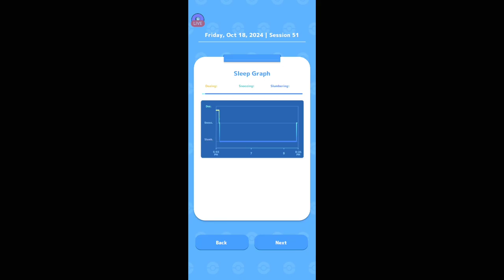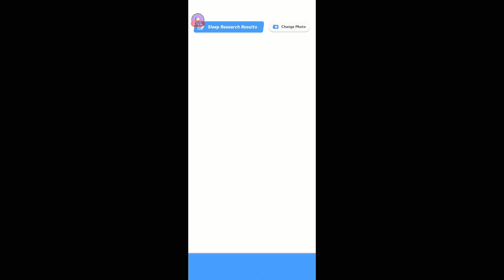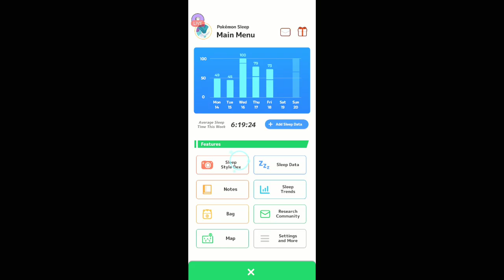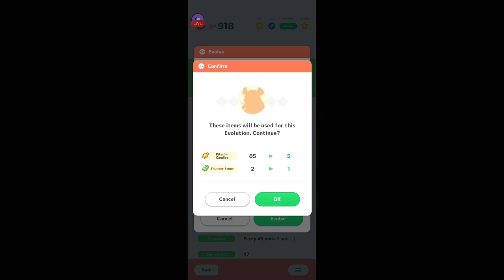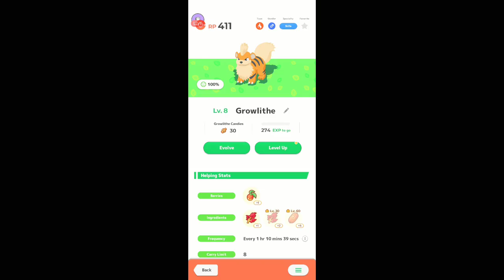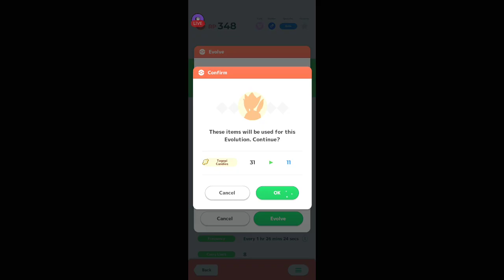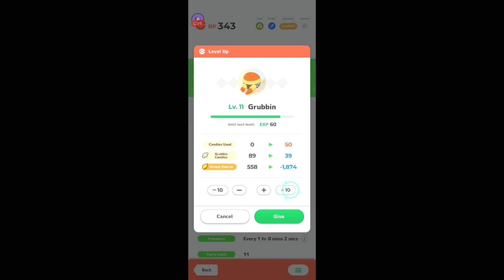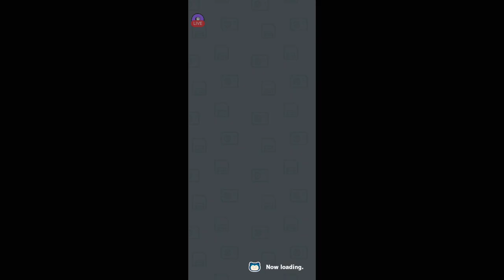Pokemon Sleep | Dinner & Sleep Report | 10/18/2024 III | [Killian Majere][Mic Off/No Commentary]